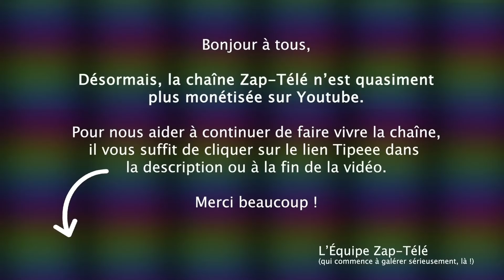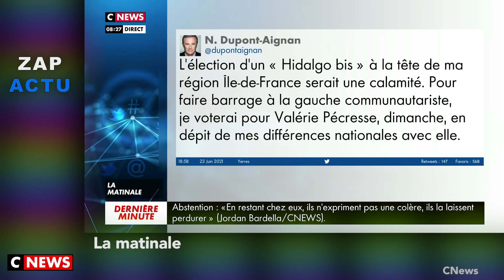[Zap Actu] Duel Mariani/Muselier, Sarkozy pas prêt à se voir au cinéma (25/06/21)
Un petit coup de pouce pour que la chaîne subsiste :
TIPEEE

Duel Mariani/Muselier, Sarkozy pas prêt à se voir au cinéma, Dujardin rassure, Sur le variant delta, La fonte des glaces…

Voici le Zap Actu du 25 juin 2021